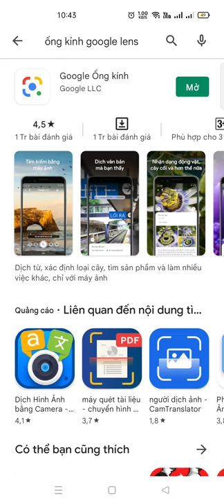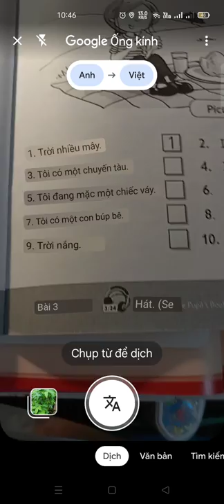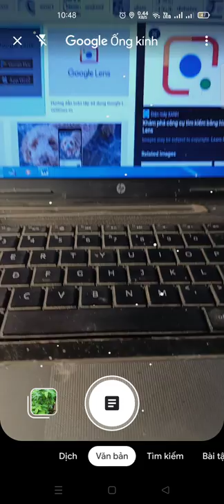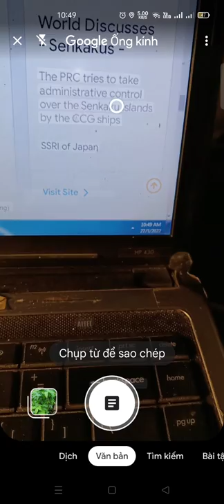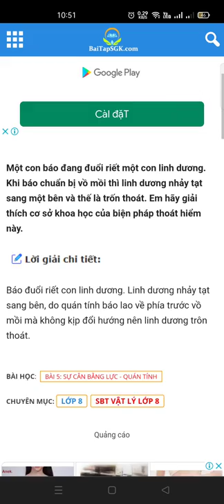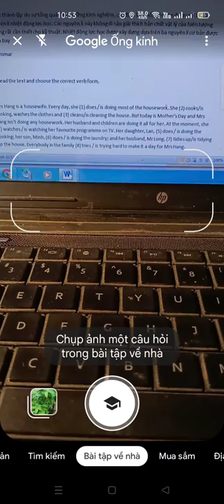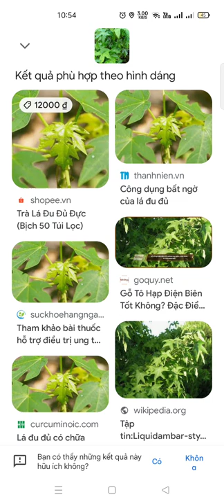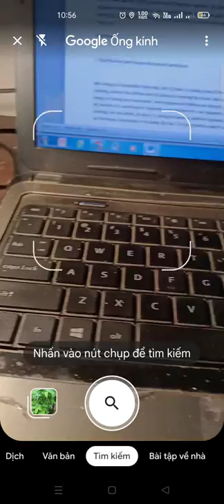cách sử dụng google lens - YouTube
cách sử dụng google lens để dịch văn bản, tìm kiếm thông tin, sao chép văn bane